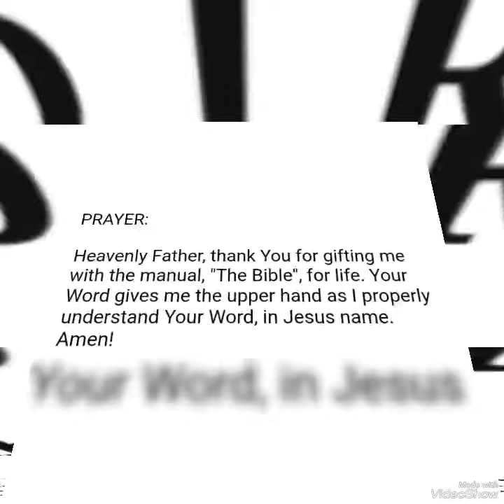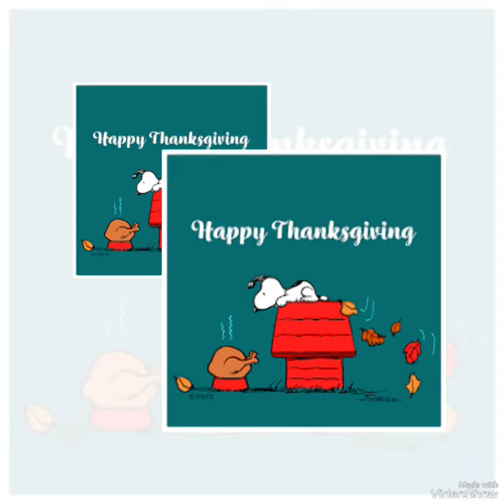How Do I Read the Bible?!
11/24's Devotional:

SCRIPTURE(S) OF THE DAY:

1. Jhn. 17:17

2. 2 Tim. 3:15

WORSHIP WITH ME:

"New Life"

By: Keiran The Light

PRAYER:

Heavenly Father, thank You for gifting me with the manual, "The Bible", for life. Your Word gives me the upper hand as I properly understand Your Word, in Jesus name. Amen!

CLOSING:

Happy Thanksgiving! Today is the final teaching of "The Bible" devotion. Did you enjoy it? I know I have. Enjoy your day of rest and/or "family time". Either way, be grateful. I love you with the love of Christ. Remain encouraged. Save me a plate pretty please, lol. Toodles :)